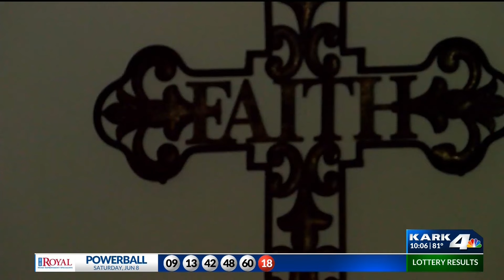Living Through a Natural Disaster